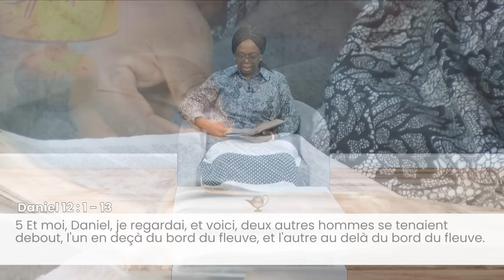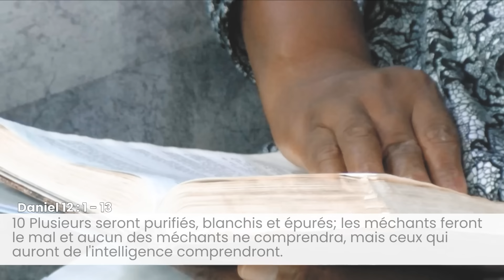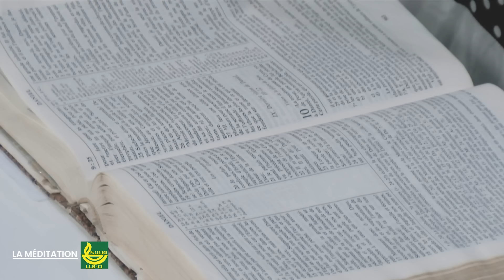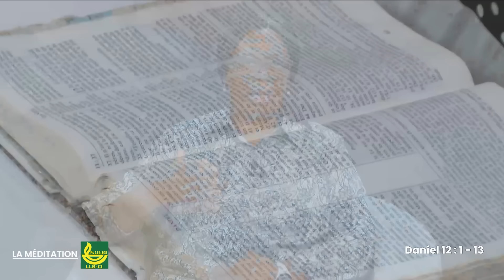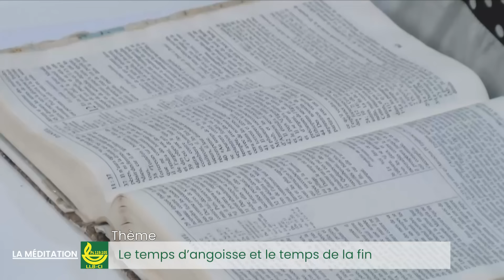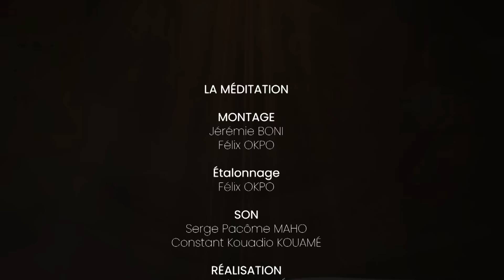LA MEDITATION DU 22 NOVEMBRE 2024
Présentée par Dr Rachel GNALEGA Epse ATEBI de la ligue pour la lecture de la Bibble